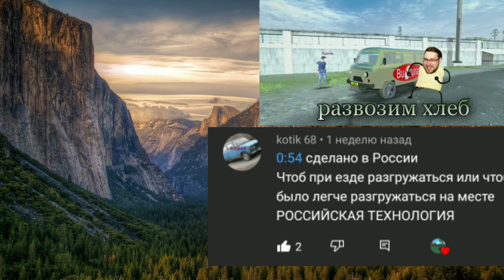[Motor Depot] Актёры и декор ко дню Космонавтики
Role Play

В честь дня Космонавтики 12 апреля будут снимать мини-фильм про первый полёт в космос. Я и мой братанчик повезём декор и актёров для мероприятия

Снято на iPhone CE 2016 через Du Screen Recorder и смонтировано в KineMaster.
На этом канале я снимаю симуляторы вождения, хорроры, шутеры, аркады, песочницы и т.д.

00:00 — Вступление
00:13 — Выезд в Пертуры
03:32 — Приехали в Пертуры
03:45 — Завершение
03:59 — ТОП комментарии